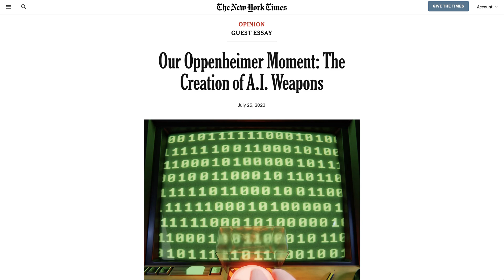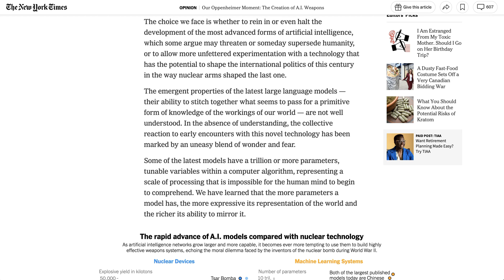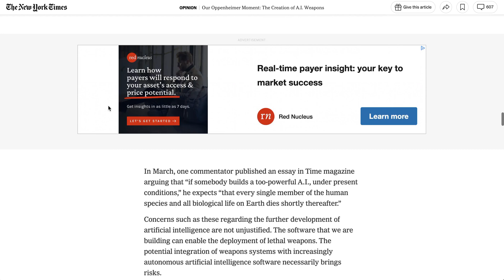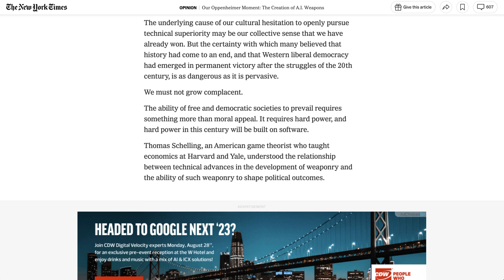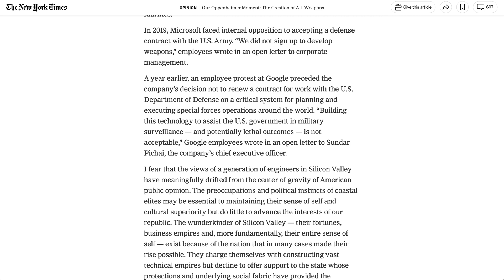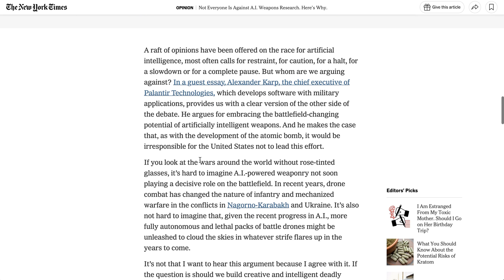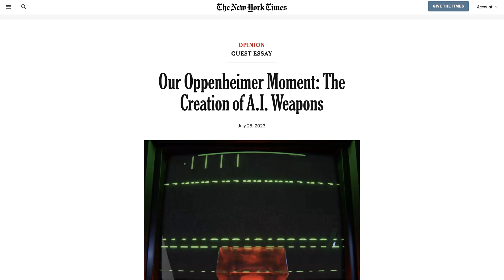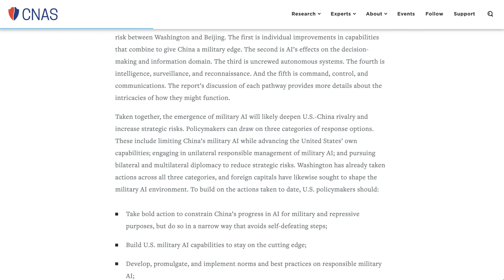AI for War? Debating the Military Use of AI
A reading of Palantir CEO Alex Karp's recent essay for the New York Times and discussing the military applications of artificial intelligence.

0:00 Intro
0:43 NLW reads 'Our Oppenheimer Moment: The Creation of A.I. Weapons'
10:38 NLW reads 'Not Everyone Is Against A.I. Weapon Research. Here's Why'
12:42 NLW's take on the Military Use of AI